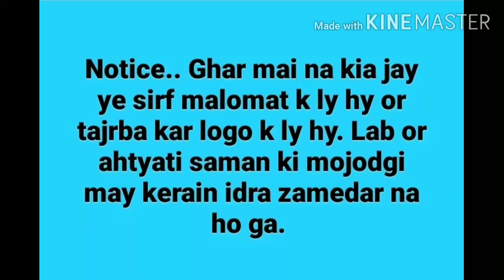Alchemy video 24 sfaid gandhak سفید گندھک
Akseery dabo
[27/05, 4:54 PM] Dr Khan: What's app 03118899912
Sirf msg kerain written ya voice msg call na kerain thankx